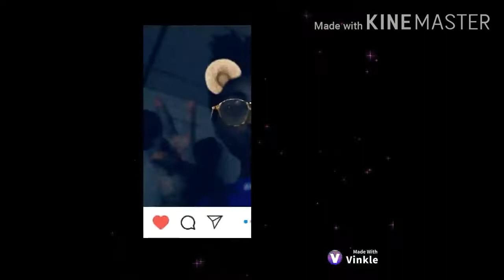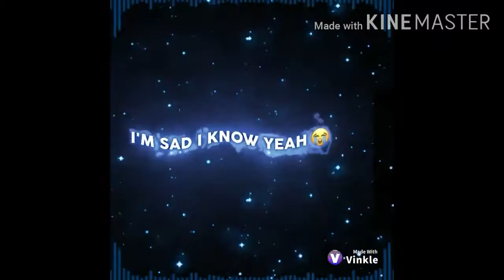Season:1 episode: 2